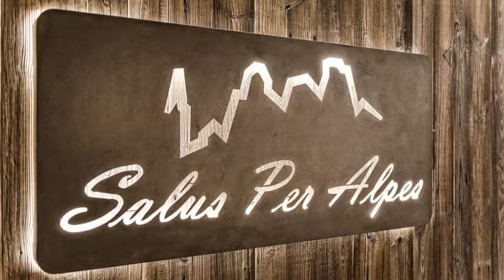Sporthotel Romantic Plaza, Madonna di Campiglio, Italy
About Property:
You're eligible for a Genius discount at Sporthotel Romantic Plaza! To save at this property, all you have to do is sign in.
The Sporthotel Romantic Plaza offers free wellness facilities and cosy, well-equipped rooms just a few steps from Madonna di Campiglio's main square. The ski lifts are only 70 m away.
Opened in 1956, the Romantic Plaza features modern mountain-style rooms overlooking the Brenta Dol...
Property Type: Hotel
Address: Piazza Brenta Alta 12, 38086 Madonna di Campiglio, Italy
Searching For
1. Sporthotel Romantic Plaza - Madonna di Campiglio - Italy
2. Sporthotel Romantic Plaza - Madonna di Campiglio - Italy Address
3. Sporthotel Romantic Plaza - Madonna di Campiglio - Italy Rooms
4. Sporthotel Romantic Plaza - Madonna di Campiglio - Italy Amenities
5. Sporthotel Romantic Plaza - Madonna di Campiglio - Italy Offers and Deals
Audio Credit:
Track Title: Blank Slate
Artist: VYEN